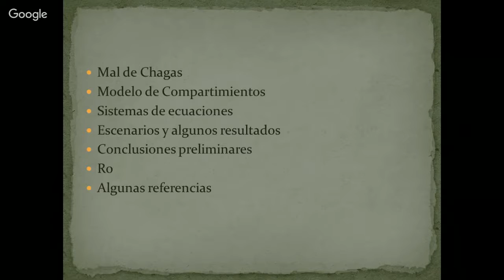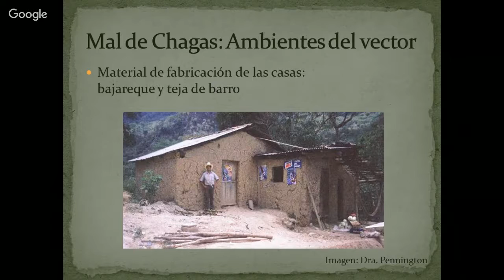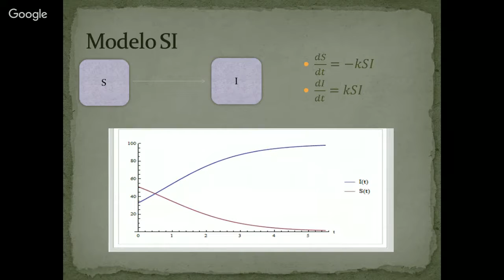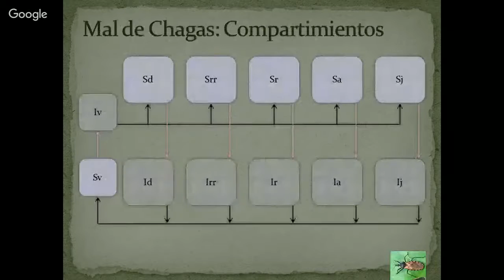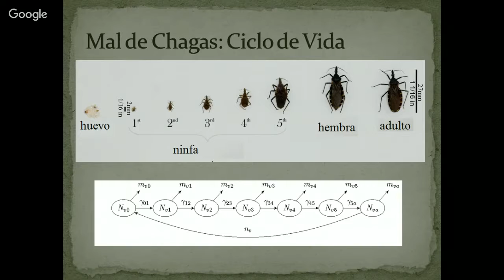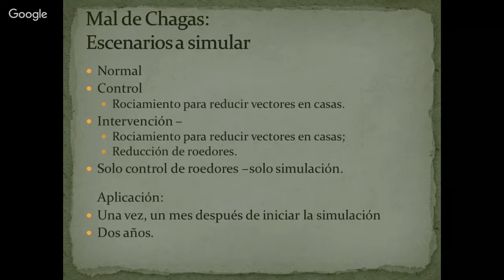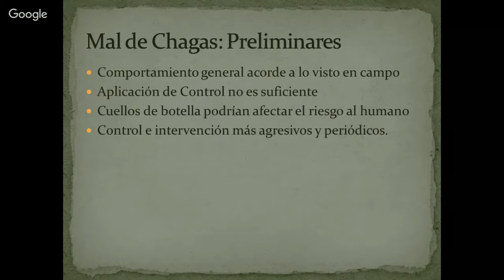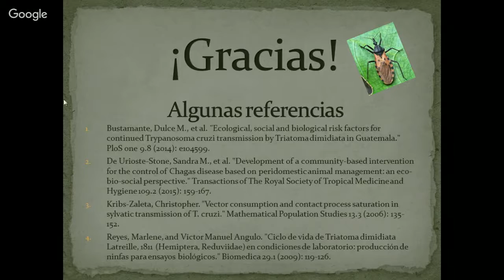Modelo para el mal de chagas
Michael Morales (Consultor Independiente)

Se introduce a la idea de los modelos por compartimientos en epidemiología para luego mostrar el caso de su aplicación en el mal de Chagas